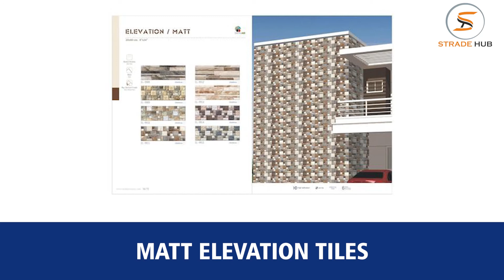Best Vitrified and Ceramic Floor Tiles | Manufacturers and Suppliers in India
Millennium Overseas are the vest vitrified tiles manufacturers and suppliers in Morbi, India. They are providing the best quality of vitrified tiles at amazing price in India.

Millennium Overseas are the well-known manufacturers and suppliers of ceramic floor tiles in Ahmedabad, India. At Millennium Overseas, you will get the best quality of ceramic floor tiles at best price in India.

Millennium Overseas are the foremost company that is engaged in manufacturing and supplying of top quality of vitrified tiles and ceramic floor tiles in India.

Company Details:

Address: Shop No 4, Shiv Shakti Chamber, Near Shakti Chamber 2, 8a, National Highway, Morbi - 363642, Rajkot